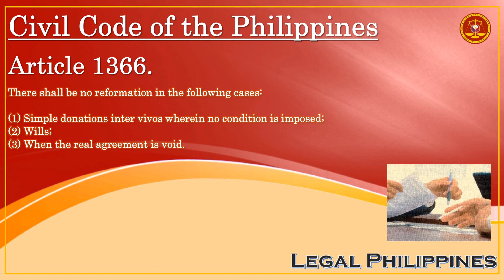Civil Code of the Philippines, Article 1366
CC1366
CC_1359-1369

Republic Act No. 386 Civil Code of the Philippines, Book IV Obligations and Contracts, Title II Contracts, Chapter 4 Reformation of Instruments

(2) Wills;

(3) When the real agreement is void.